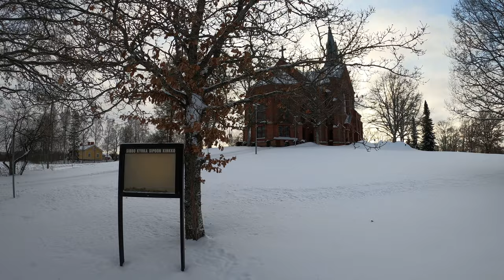Śnieżna zima w Polsce i Finlandii ❄️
Klipy z kamery sportowej GoPro nagrywane na początku roku 2021. Drobna pamiątka śnieżnej zimy w Polsce oraz Finlandii. Nauka nowego programu do montowania, kilka efektów i przejść z Final Cut. 4K 30 FPS.